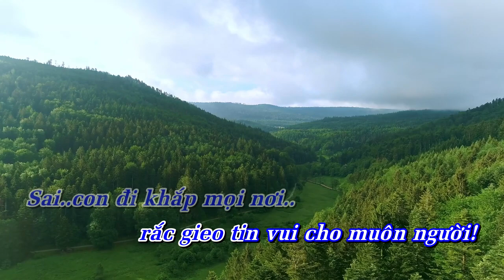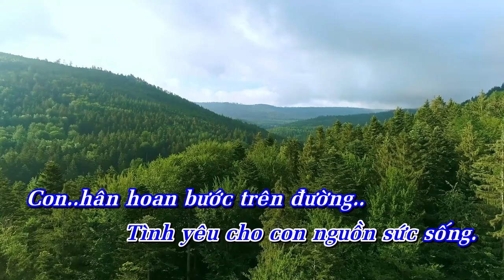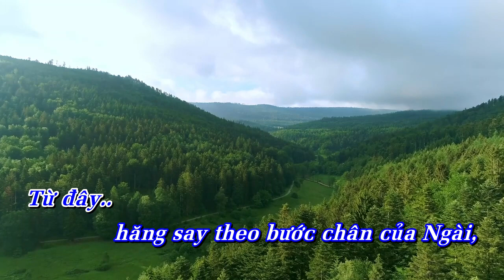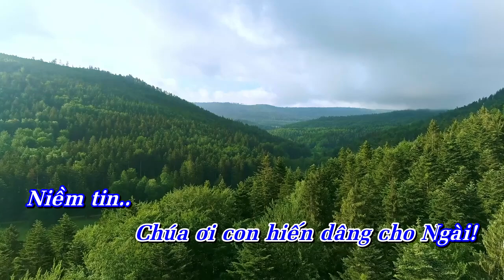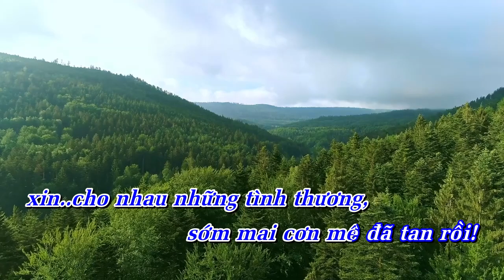CHỨNG NHÂN TÌNH YÊU | Hòa tấu PIPE ORGAN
Hòa tấu: CHỨNG NHÂN TÌNH YÊU | Pipe Organ